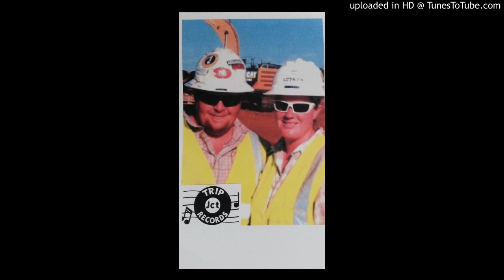Brison Reed Productions So-Called Losers Brison Reed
Brison Reed Productions, So-Called Losers, vocal Brison Reed BMI, writer Marty Denton BMI, Marty d Publishing, Trip Jct Records